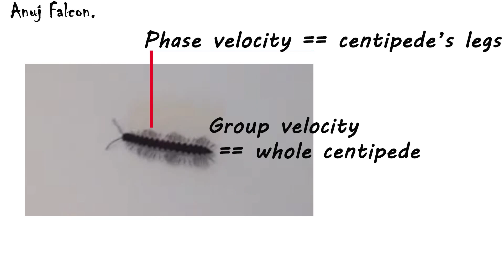Phase Velcoity vs Group velocity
Here I have explained how group velocity and phase velocity exists. And how phase velocity exceeds group velocity.
Consider centipede to be the matter and the matter waves around it move as a group with velocity = group velocity (whole centipede). Then if you consider the phase of the matter waves, the velocity with which  they travel is called phase velocity ( legs of the centipede).

You can see both the centipede and the pattern motion of its legs are in the same direction. So it's clear it's leg pattern moves faster than the centipede itself.
A different case occurs if the leg pattern moves in opp. direction to the whole centipede moving direction.